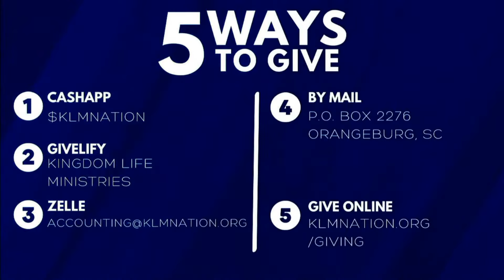"A Different Spirit" | Bishop James L. Rowson, Jr. & Kingdom Life Ministries